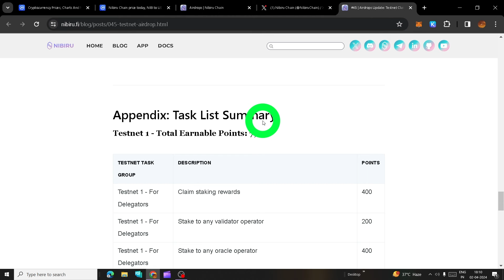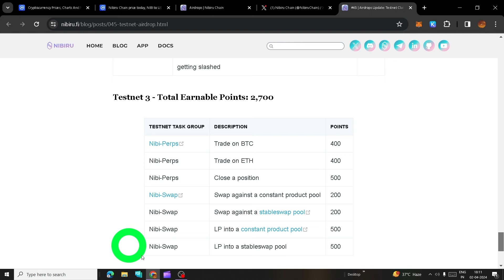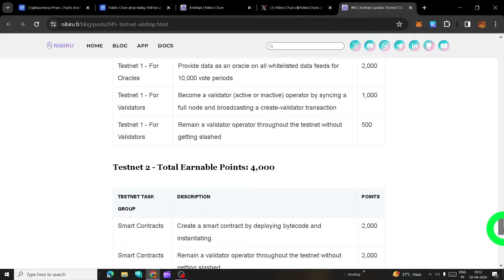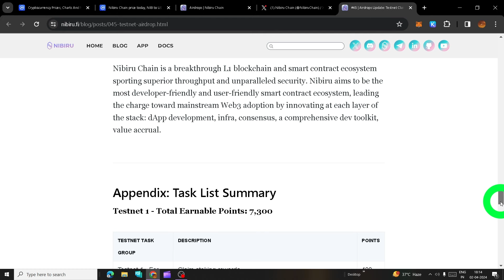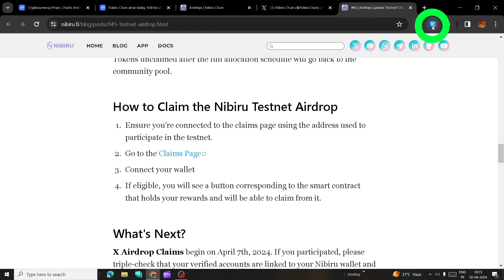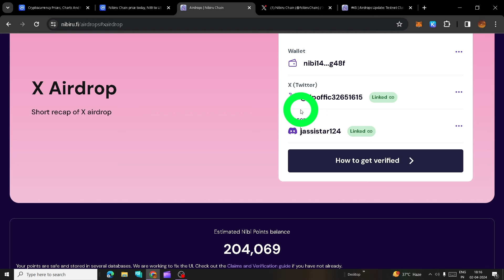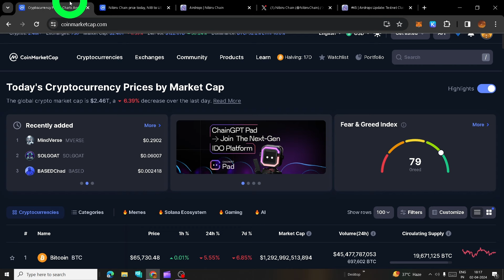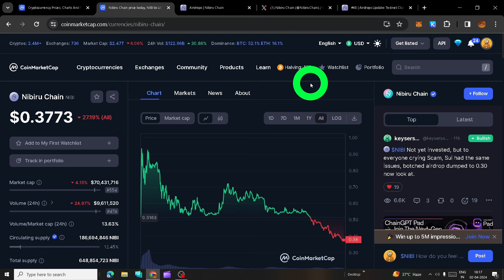Breaking - Nibiru Chain Airdrop | nibiru chain airdrop new update | how to cliam nibiru airdrop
🔴Claim Nibiru Airdrop | nibiru chain | nibiru chain airdrop new update | how to cliam nibiru airdrop
nibi points , nibiru chain new update, nibiru airdrop news today
🔴Daily mine Daily earn coin | Sign up to get 300 USDT
PHI network -  Use this as invitation code - jassistar
papi network -  Use invitation code - jassistar
Krypton mining --
Use My Refer Code to get Bonus
My Refer Code is *jassistar*
Zenix mining - Use this code - jassistar52

pi network updates | pi network open mainnet , Pi network